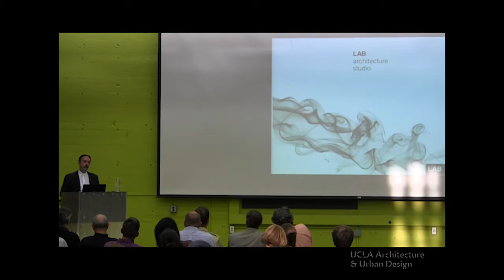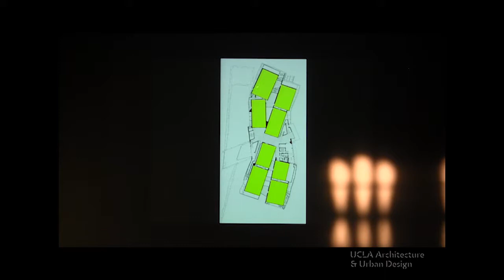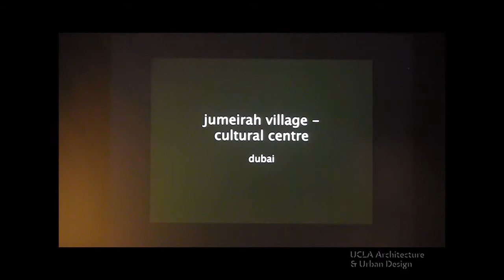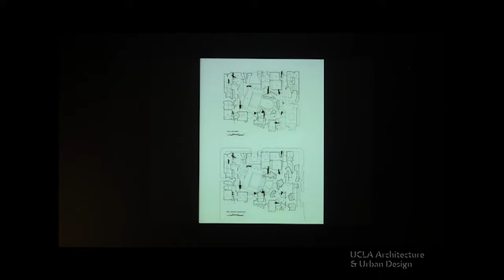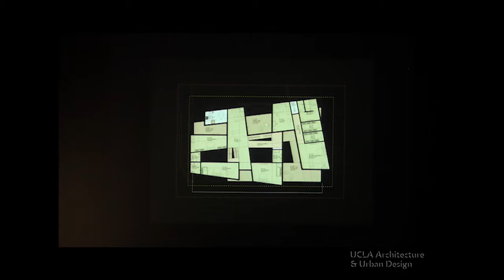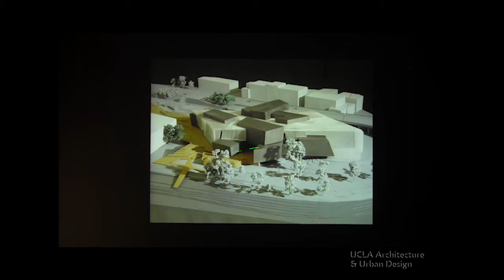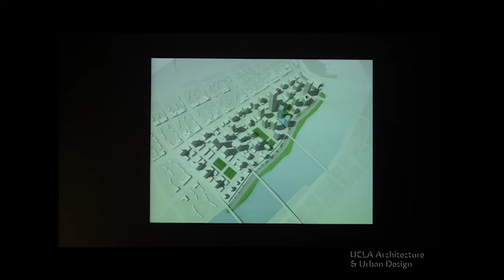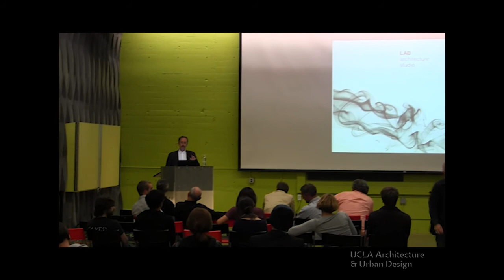Donald Bates, Chair, University of Melbourne Architectural Design, Founder, LAB Architecture Studio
Professor Donald Bates is the Chair of Architectural Design at the Faculty of Architecture, Building and Planning at the University of Melbourne.  He is a Founder and Director of LAB Architecture Studio, an architectural and urban design practice based in Melbourne, with offices in Shanghai, London, Delhi and Dubai.  Professor Bates is a member of the Victorian Design Review Panel and is a juror at the forthcoming World Architecture Festival in Singapore.  He has taught at the Architectural Association in London, the Cooper Union in NYC and lectured in more than 170 schools and institutions across the world.

LAB Architecture Studio are the designers, in association with Bates Smart, of Melbourne's Federation Square, celebrating its 10th anniversary this year.  LAB has also completed projects in the UK, UAE, Saudi Arabia, Lebanon, Singapore and China.  In China, LAB has produced numerous high-rise office and residential towers and retail developments, along with a number of large-scale master plans, including work on the new town of Xitaihu, and on Nanjing's Xiaguan.  LAB is a founding member of AUS -- Australian Urban Systems -- an industry cluster group, support by the Department of Business and Innovation, providing expertise and consultancy services for sustainable and liveable urbanism.

Monday, April 29, 2013. Introduction by Neil Denari.